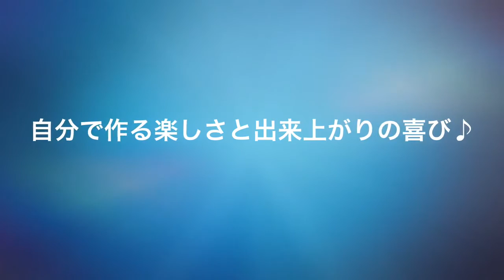センスないし不器用でも手作り・ハンドメイド簡単作り方紹介中 広島手芸雑貨店Leche れちぇ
「センスないし...」「不器用だから...」と言われる方も多いですが　手作り・ハンドメイドのアクセサリー簡単作り方をご紹介してます。「これならできるかな?」「やってみたいな!」と感じて頂けると嬉しいです。

手作り・ハンドメイドって難しい?!と思われている方でも初心者の方にも
簡単に作れる作品の作り方動画を配信してます。
御覧頂いて「やってみよ!」と思って頂けると嬉しいです。
皆さんが　動画を見て　作られた作品をご紹介(自己投稿)できるよう
また　　次回の作品の活力に 他の方との交流に
ついったーで　ワンハン　ハッシュタグをつけて頂けると嬉しいです!

いづれも1分動画ですのでさらっと見て頂ければ幸いです!
「こんなの見たい!」というリクエストも受付中です!

実店舗　営業日時　火・土11:00～17:00(臨時休業あり)